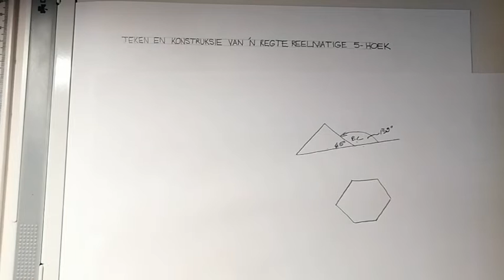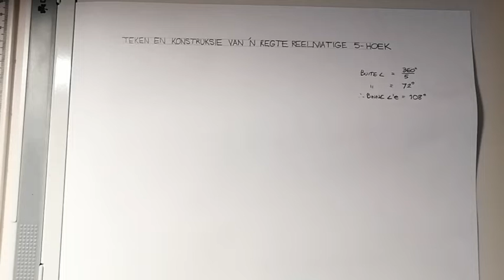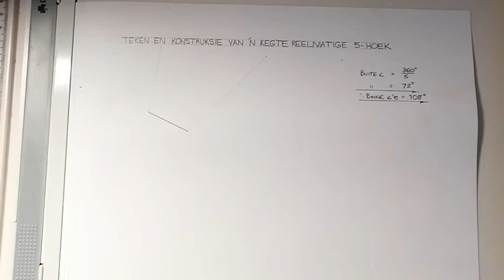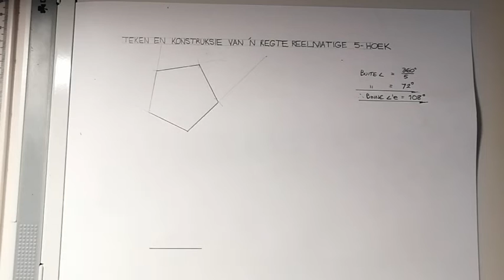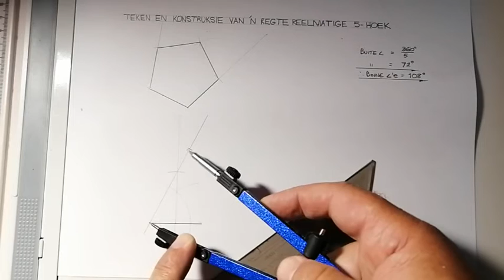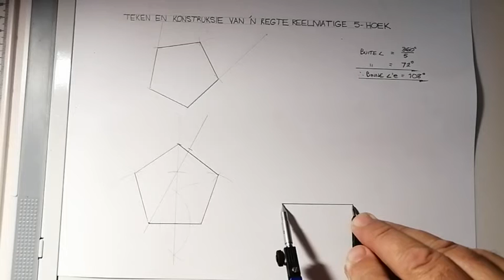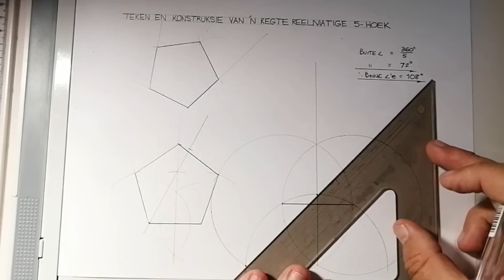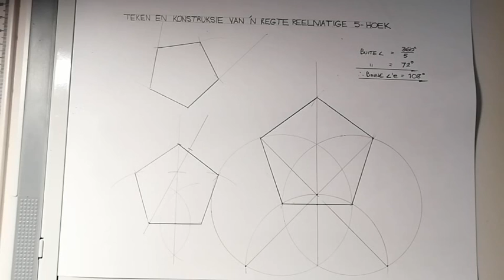Teken en konstruksie van 'n regte reëlmatige Vyfhoek.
Gr10 IGO video 3 2022